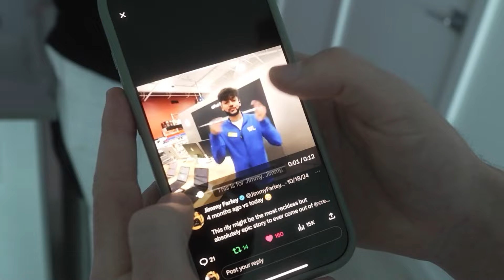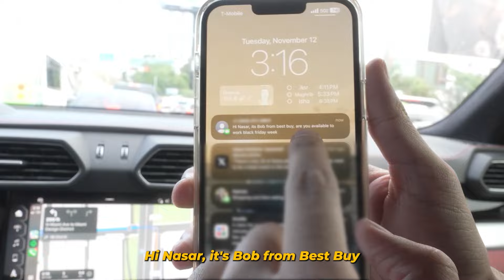POV: you quit your job to post TikToks and it worked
This is a raw, unfiltered day in the life. In this video I sat down and hung out with my student in CC Nasar who's been crushing it with TikTok Shop, he flew out all the way from Chicago to Miami and we hung out doing an interview, hitting up some cool spots and linking up with some of other killers in CC